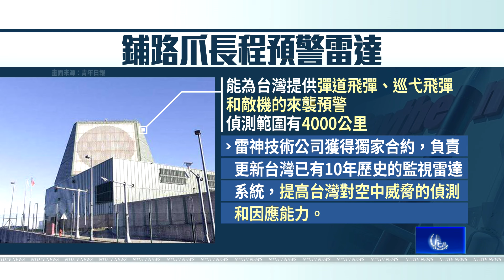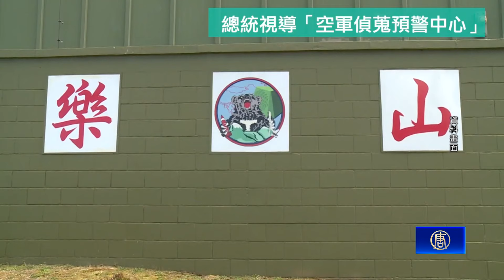美國之外唯一！雷神將升級台樂山雷達「鋪路爪」